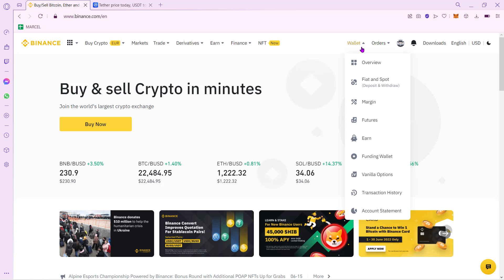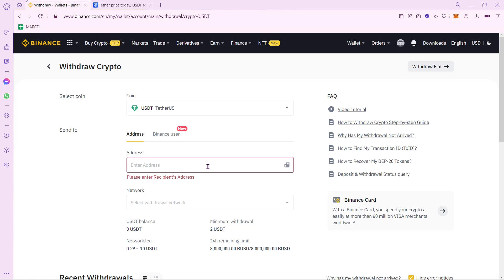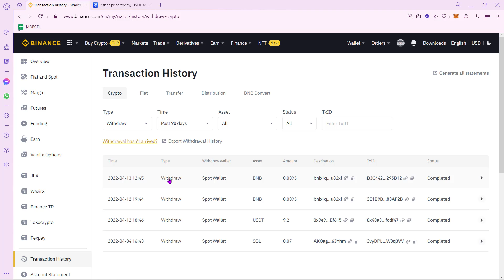✅ How to Send USDT From Binance to Metamask Wallet (Step by Step)